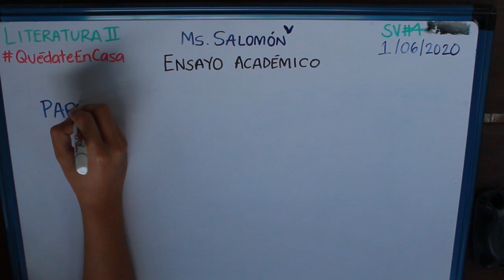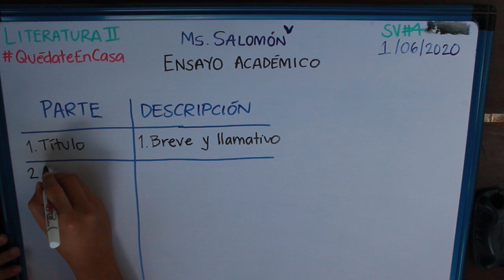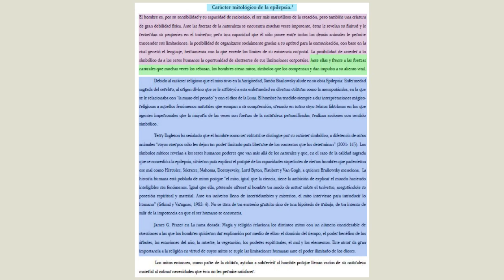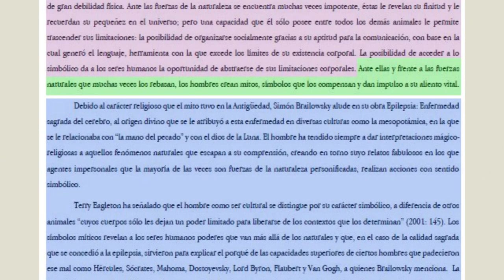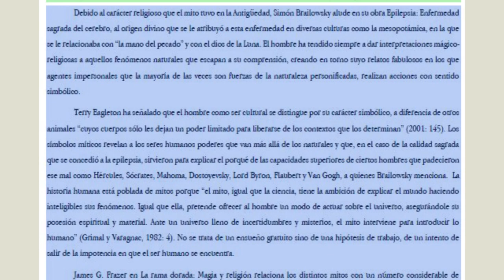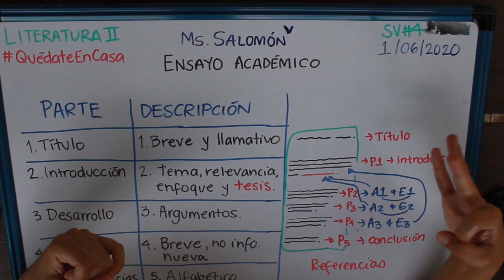Sesión Virtual #4. Literatura II. Ensayo, pt. 3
En la sesión de hoy, exploramos la estructura básica de un ensayo.